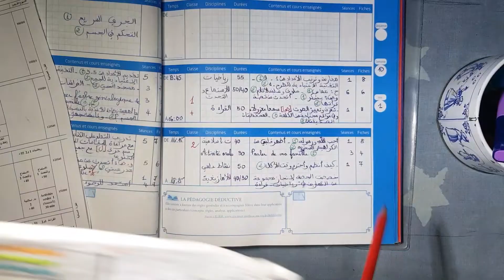Cahier journal 1+2/المذكرة اليومية للمستوى الأول و الثاني مشترك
الفيديو 💻رقم 7 على  قناتي في اليوتيوب
محتاج تعرف أو تاخود فكرة على كيفاش تعمر المذكرة اليومية للمستوى الأول و الثاني مشترك فرنسية-عربية
                                            هذا فيديو ليك و مرحبا و ألف مرحبا بيك🌷🌹
Faites j'aime ❤❤ pour ma page facebook
Et merci bcp